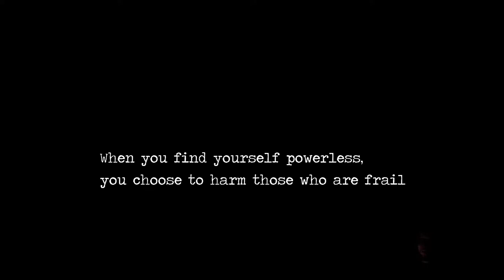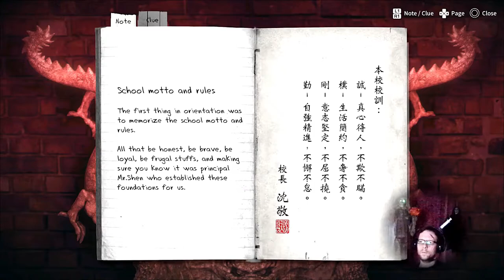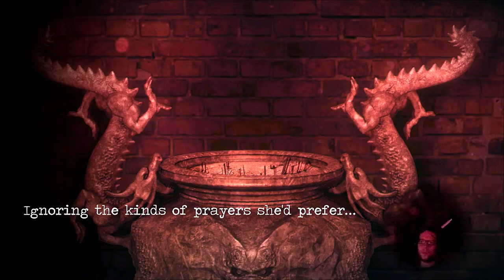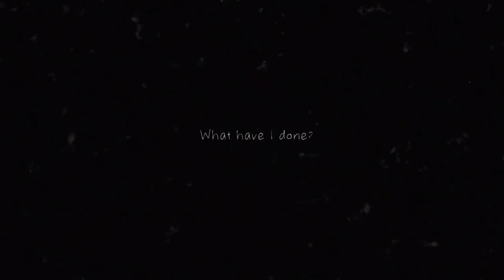[09] DETENTION | Wie entkommt man dem Laternenmann? | HORROR | PS4 Pro Gameplay [deutsch/german]